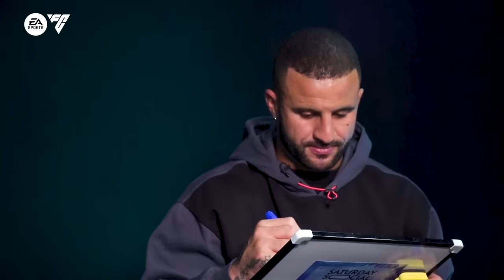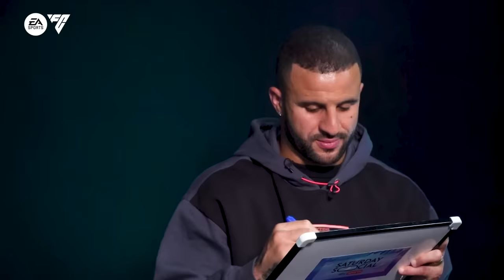Who is the FASTEST player in the Premier League? | Kyle Walker Word Association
Smithy caught up with Kyle Walker to see what words he associates with different topics. They discussed his toughest opponent, Erling Haaland, Jack Grealish and who is REALLY the fastest player in the Premier League.